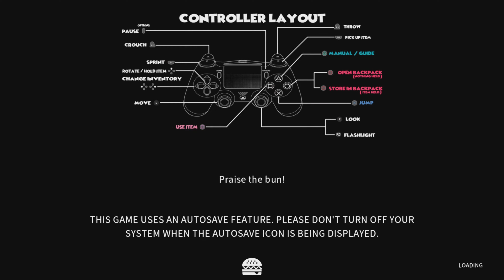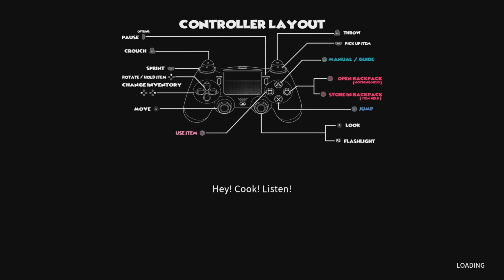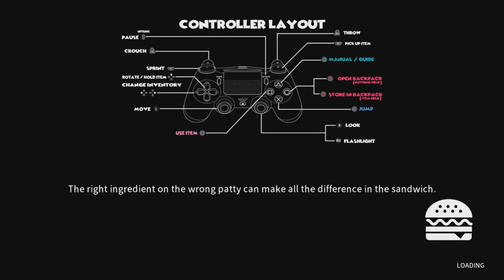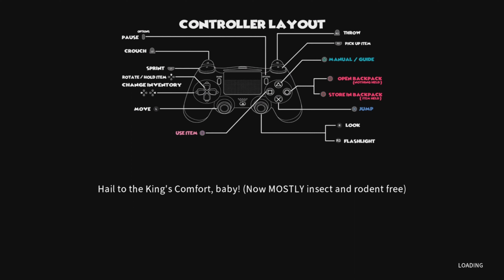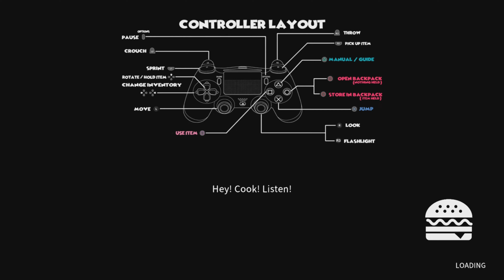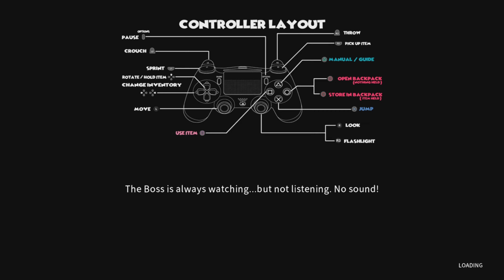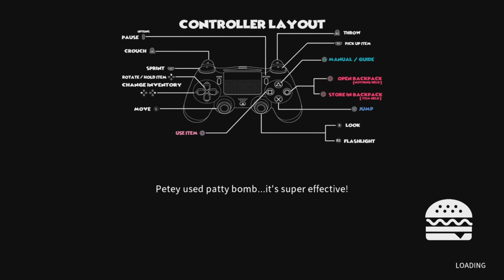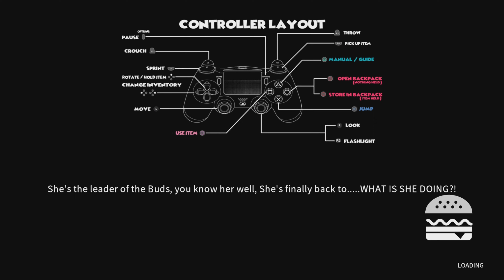TELL ME WHY HAPPY HUMBLE BURGER FARM GOT ME PICKING UP RATS AND SHI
hope you enjoy the video lmk what other games i should play